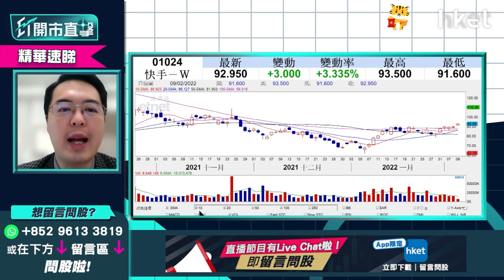【ET開市直擊】（精華）快手（01024）走勢現突破 有貨者食糊定放紙鳶？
快手（01024）自1月初形成小雙底後表現持續走高，今天中午收市再升逾4%至93.7元。在公司經營基本面無大改變，以及現金流比較緊張的情況下，快手股價為何走強？有貨的投資者要止賺還是繼續放紙鳶？泰豐東方資本基金經理朱晉民（朱sir）為大家分析。立即點擊收看／收聽

Time code
00：00 - 港股今日焦點速覽
01：47 - 美股外圍市況速覽+港股ADR表現
02：48 - 亞太股市早段市況速報
03：12 - 美股走勢第一季怎預測？
06：14 - 美國息率未必飛升逾一成    現價撈底可以嗎？
08：05 - 趁美股回調   可買入蘋果（AAPL.US）
10：56 - META（FB.US）累跌逾三成   現價撈底可以嗎？
13：55 - 可考慮買Google（GOOG.US）側面對沖META（FB.US）
14：29 - 港股上日市況速覽+北水盤路
16：13 - 恒指整體不悲觀    滙豐 （00005） 、友邦 （01299） 、三桶油有望撐市
18：00 - 科指有機會受弱勢科技股拖累    較恒指弱
18：48 - 恒指100天綫24400點支持力度大嗎？
20：03 - 藥明生物 （02269） 或不能收復失地   有機會浪低於浪風險大
25：37 - 阿里巴巴 （09988） 未被軟銀沽貨股價彈升   前景三大風險要留意
29：37 - 港股開市前市況速報
29：53 - ET個股推介：銀娛 （00027）
32：18 - 港股開市市況速報
32：45 - 觀眾問股：小米 （01810） 未有貨可撈底搏見底？ 網易   （09999） 更值搏？
35：52 - 觀眾問股：汽車股點睇？吉利汽車 （00175） vs 比亞迪 （01211） vs 永達汽車 （03669）
41：11 - 觀眾問股：GX中國電車 （02845） 168元買入仍有望反彈？
43：25 - 觀眾問股：快手 （01024） 87.6元買入現價可加注？
45：37 - 觀眾問股：京東物流 （02618） 平均買入價31元前景點睇？ 可於26元加注？
49：50 - 港股開市初段市況速報
50：38 - 觀眾問股：微軟（MSFT.US）雲計算快速增長   現價可否買入？
53：32 - 觀眾問股：蘋果（AAPL.US）160美元買入可繼續部署買入嗎？
55：05 - 觀眾問股：NVIDIA（NVDA.US）205美元有貨可繼續持有？
57：28 - 觀眾問股：ProShares三倍放空型指數基金（SQQQ.US）、Tuttle資本空頭創新主動型ETF（SARK.US）可買入嗎？
1：00：50 - 港股開市初段市況速報
1：01：16 - 消息股速報：藥明生物 （02269） 、藥明康德 （02359） 、奈雪的茶 （02150） 、百勝中國 （09987） 、廣汽 （02238）
1：02：11 - 財經日誌提提你